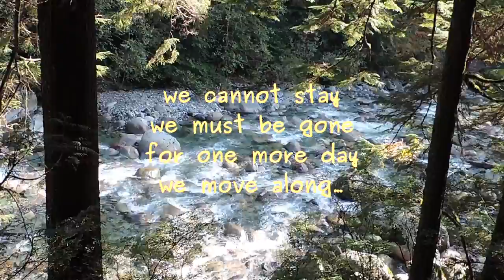one more day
Poemby Lawrence Hearn at BCPOETRY.CA